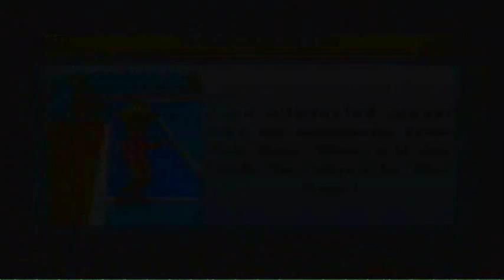[DiCo Classics] Mario Sports Mix Dodgeball Star Cup (Part 1/2)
So is Yoshi a boy...or a girl? You decide. Welcome to the Star Cup, everybody!